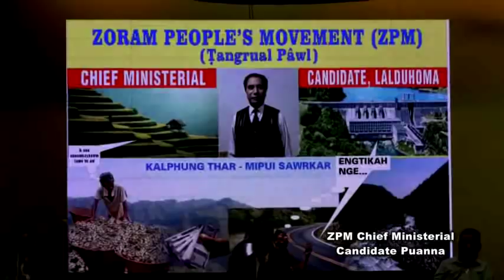Pu Lalduhoma ZPM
ZPM Chief Ministerial Candidate Puanna neihni a Pu Lalduhawma thusawi leh a intiamna te leh Zawhna leh Chhanna.